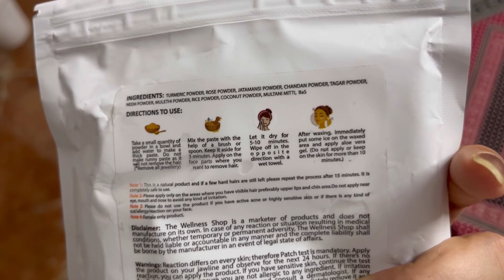Mama Ne Dhoka Kiya FIR Karungi